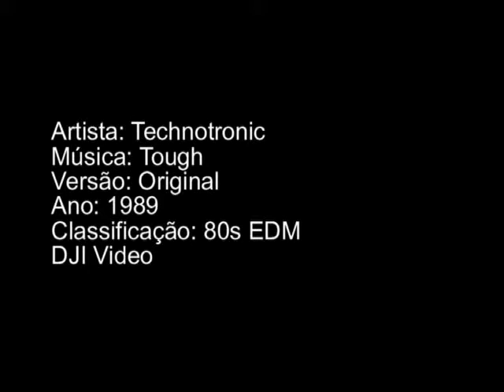Technotronic - Tough (by dj iran)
This video is not intended for commercial use/
Este video não é usado para fins comerciais/